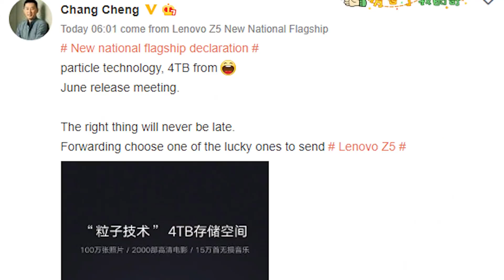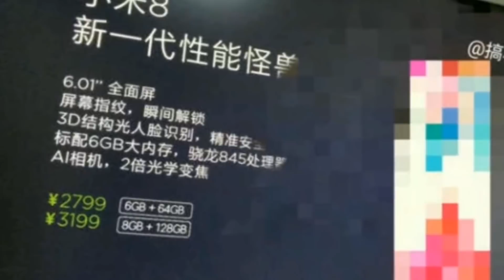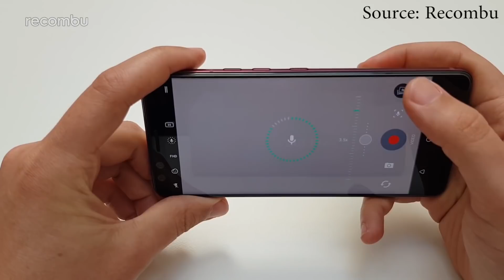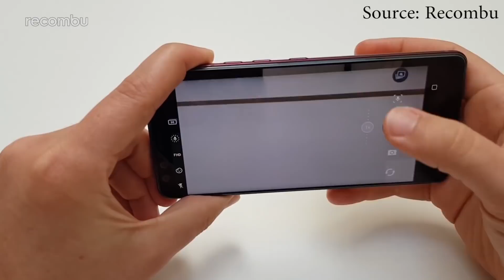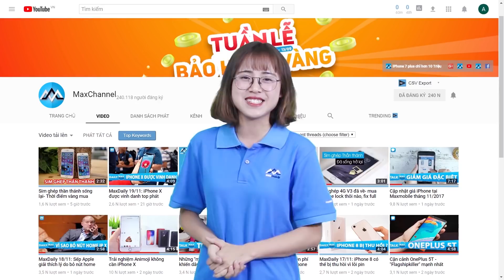MaxDaily 24/05: Smartphone không viền 100% mặt trước, pin 45 ngày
MaxDaily 24/05:
Smartphone không viền 100% mặt trước, pin 45 ngày
Xiaomi Mi8 có mặt lưng trong suốt siêu đẹp
HTC U12+ vỏ trong suốt, camera đỉnh hơn Galaxy S9

⛔ Mua hàng tại MaxMobile có gì đặt biệt